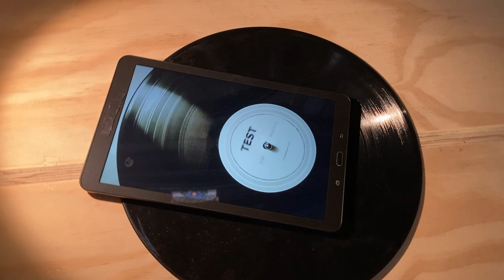"Fonotopias", solo exhibition at Ex Teresa Arte Actual, Mexico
From 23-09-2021 to 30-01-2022.  CDMX
Including "Meanwhile" with Gaetan Rusquet , "Test" record by Jonas Olesen for variations of "Test Tones" and "Silicon Carne" record by Radio Free Robots in the Archive room.
Production: Ex Teresa Arte Actual except "Volta", production: Overtoon.
Many thanks to Carlos, Tito, Mirna, Juliette, Carlos, Cesar, Valeria, Maribel, Rosamaria, Marcos, Joel, Pati and more...